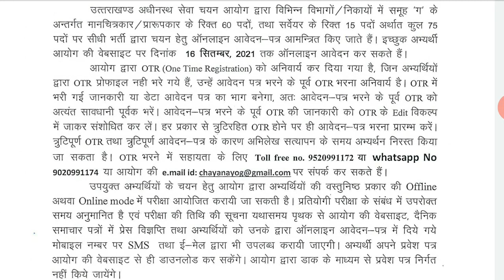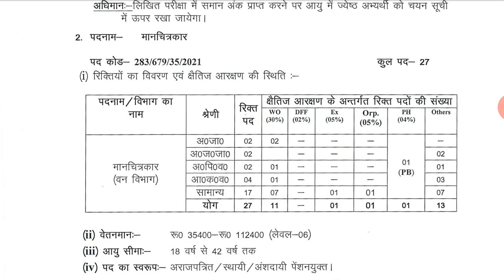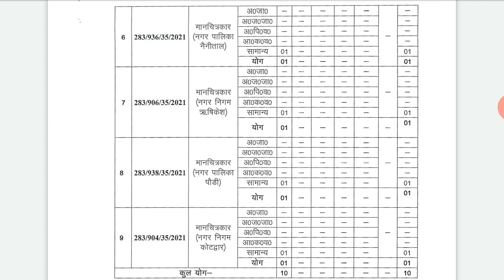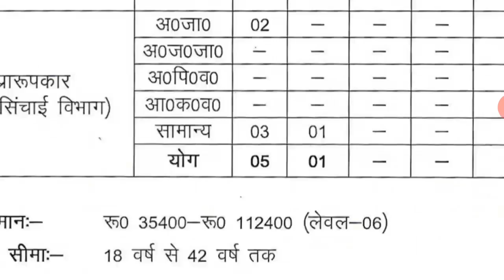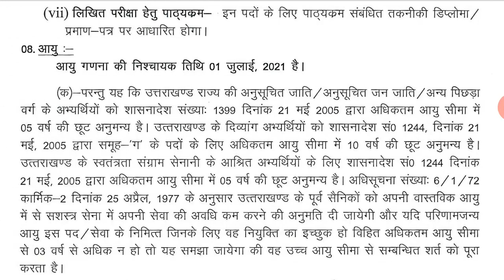UKSSSC Cartographer/Drafter , Surveyor Recruitment 2021|Cartographer & Surveyor Vacancy-Apply online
Cartographer/Drafter&Surveyor

you can Join me at Telegram.
Sarkari/PvtJob67
All Information about Education

You can Join at Facebook
Chandra Sharma

I have discussed about the Notification for the Cartographer/Drafter & surveyor which is released by the UKSSSC